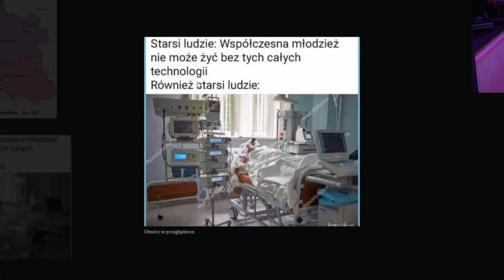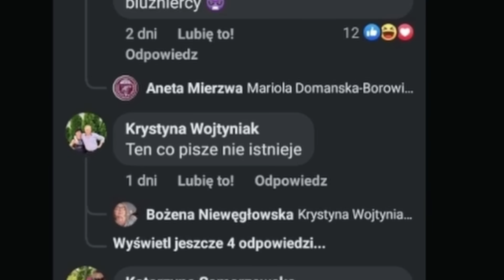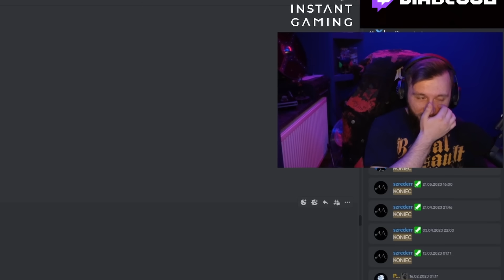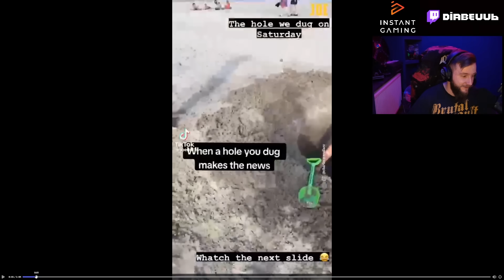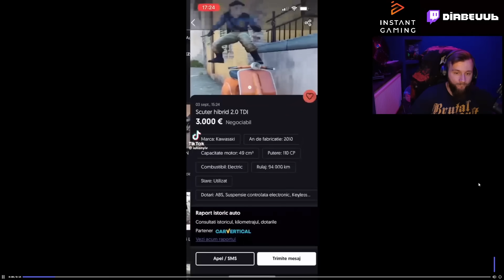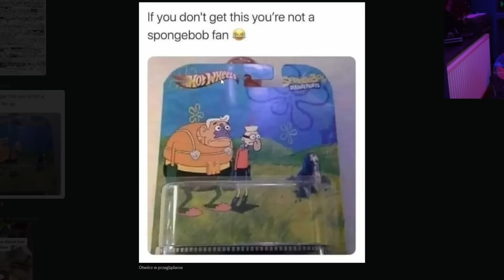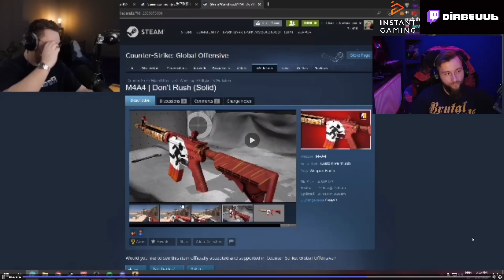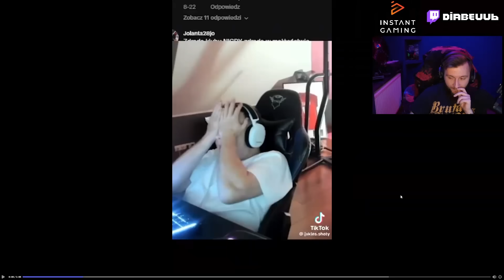Straszne "PLOTKI" o Papieżu xDDDD - discord guano